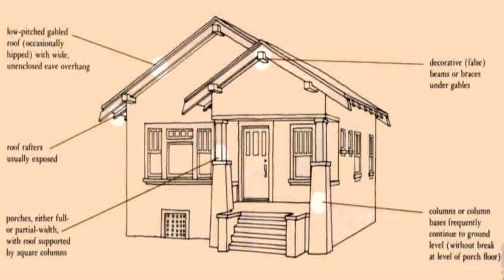Craftsman Style House Interior (see description) (see description)